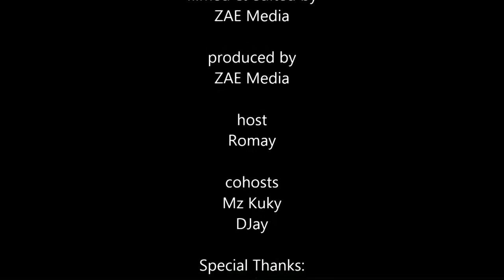DISTURBINGLY RANDOM: EPISODE 16 | Family In Our Feelings, PT1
The DRP fam is back again this week with a few words on the state of the Tekashi69 drama, Mz. Kuky calls Diddy and more. If only they can stop coming for each others necks...😂😂😂

follow Mz. Kuky on IG: @Mz.Kuky_TheEntertainer
follow DJay on IG: @bettr.thatsbettr | @caimiteviolette
follow STEEL Magazine @SteelMag

Check out the Disturbingly Random podcast on Spotify, Anchor and all digital podcast platforms!